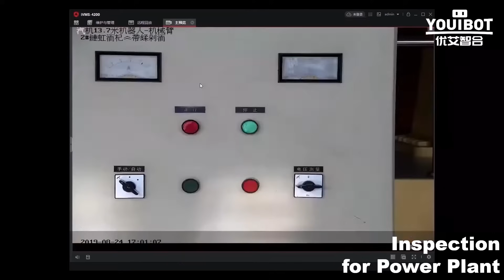Autonomous Material Handling with Youibot AMR and cobots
Welcome to the Evolution of Automated Material Handling with Youibot AMR Mobile Platforms and Collaborative Robotic Arms (Cobots)!

Explore the cutting-edge capabilities of Youibot Autonomous Mobile Robots (AMRs) - the future of efficient and flexible material handling solutions. These AMR mobile platforms offer unparalleled adaptability and intelligence in navigating dynamic environments, revolutionizing logistics and manufacturing operations.

But that's not all! Youibot AMRs can be seamlessly integrated with collaborative robotic arms (cobots), enhancing their functionality to perform a diverse range of flexible handling tasks. This integration offers a new level of versatility, allowing for precision-driven tasks and optimizing workflow efficiencies.

Key Features:

Intelligent Mobility: Youibot AMRs navigate autonomously, effortlessly maneuvering through complex spaces while optimizing routes for efficient material transportation.
Collaborative Flexibility: Integration with a robotic arm (cobot) enhances the AMR's capabilities, enabling it to handle a wider range of tasks with precision and adaptability.
Customizable Solutions: Tailor these systems to suit specific industry needs, from warehouse logistics to manufacturing assembly lines, streamlining operations for maximum productivity.
Interested in leveraging the power of Youibot AMR platforms and collaborative robotic arms for your material handling tasks? Reach out to industry-leading experts like Reprobots or Eurobots to explore how this technology can elevate your operational efficiency.

Don't miss the opportunity to optimize your material handling processes with the intelligence and flexibility of Youibot AMRs integrated with collaborative robotic arms.

Join the future of automated material handling - embrace adaptability, efficiency, and innovation with Youibot AMRs and collaborative robotic arms. Get in touch today!